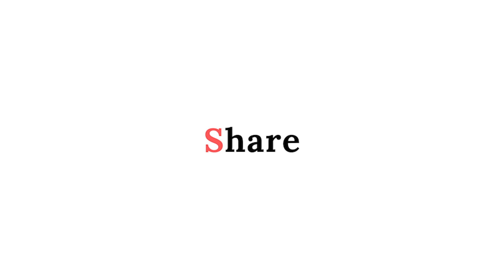Ek Taal | Violin🎻 - Random Jamming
Roland XPS - 30 Keyboard Link :

Roland XPS - 30 BLACK

Roland XPS - 30 RED

|| 5 Best Audio Interface | Under Rs.10,000 | For Beginners ||

- Behringer U-PHORIA UM2

- Zoom U-22

- Xtreme Acoustics Studio 2 : Link Not Available

- Behringer U-PHORIA UMC22

- Vault Ai22 : Link Not Available

Product Link ( Best 10 Keyboard )

- Casio CTK-2550

- Casio CT-S300

- YAMAHA PSR-E273

- Casio CT-S200 ( Black )
Casio CT-S200 ( Red )
Casio CT-S200 ( White )

- YAMAHA PSR-F52

- Vault KT-61 : Link Not Available
  Vault KT-54 : Link Not Available

- Casio CT-S100

- RockJam RJ654

- JUAREZ Octavé JRK660

- JUAREZ Octavé JRK661

Keyboard Under Rs.4,000 Link :

1. Casio SA-76
2. Casio SA-77
3. JUAREZ Octavé JRK660
4. DOMENICO Fantasy India
5. RockJam 49-Key

Keyboard Under Rs.20,000 Link :

1. Yamaha PSR-I400
2. Casio CT-X8000IN
3. Roland EX-20
4. Roland E-X30
5. Casio WK6600